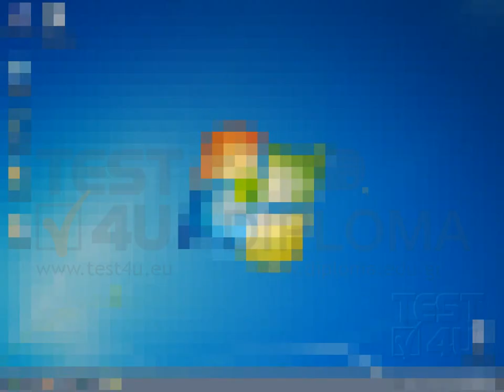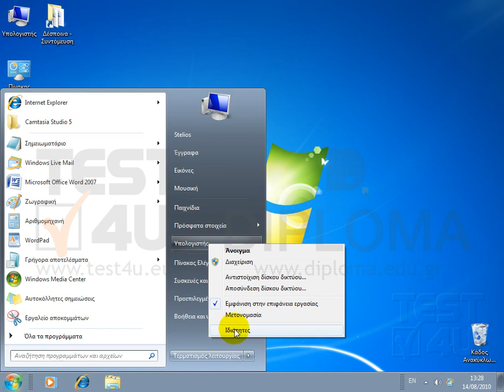Windows 7 - Πληροφορίες συστήματος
Στη συνέχεια θα δούμε πως θα εμφανίσουμε τις πληροφορίες του συστήματος. Στο εικονίδιο "Yπολογιστής" της επιφάνειας εργασίας κάνουμε δεξί κλικ, και επιλέγουμε ιδιότητες. Στο παράθυρο που εμφανίζεται, παρατηρούμε πως το εγκατεστημένο λειτουργικό σύστημα, είναι τα  Microsoft Windows 7 Ultimate. O υπολογιστής μας χρησιμοποιεί επεξεργαστή της Intel Cοre 2, με συχνότητα λειτουργίας 3.16GHz, και διαθέτει εγκατεστημένη μνήμη RAM 1 GB. Στο ίδιο παράθυρο διαλόγου έχουμε πρόσβαση, και αν μέσα από το μενού "έναρξη", κάνουμε δεξί κλικ στην εντολή "Υπολογιστής", και στη συνέχεια πάλι ιδιότητες. Εμφανίζεται πάλι το λειτουργικό σύστημα, ο επεξεργαστής, η συχνότητα λειτουργίας του καθώς διαθέσιμη μνήμη RAM. Θα δείξουμε και έναν τρίτο τρόπο εμφάνισης του ιδίου παραθύρου. Από το μενού έναρξη, μεταβαίνουμε στον πίνακα ελέγχου, σε προβολή κατά κατηγορία. Επιλέγουμε την κατηγορία Σύστημα και ασφάλεια, και από το νέο παράθυρο που εμφανίζεται, κάνοντας κλικ στην εντολή "Σύστημα", εμφανίζεται πάλι το ίδιο παράθυρο.